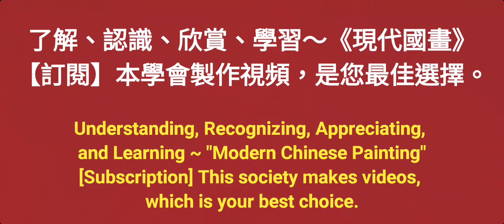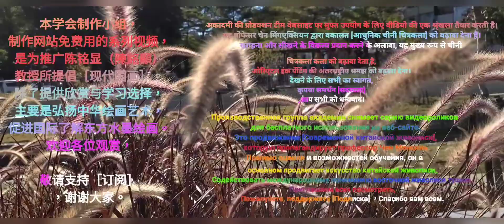紅燈籠수묵화 चित्रकारी।Chinese brush painting 國畫山水-花鳥·水墨畫·墨彩画 ·陈铭显 陳銘顯Chen Ming-Hsien現代國畫影音教學